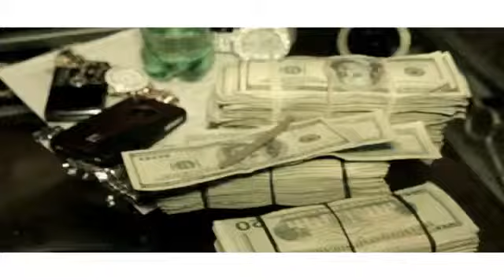KILLA SEASON-GET THROWED